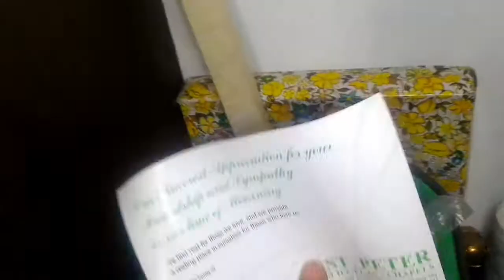My Room tour! Napakagulo😂 Vlog #3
Ang napakagulo kong Room Tour 😂